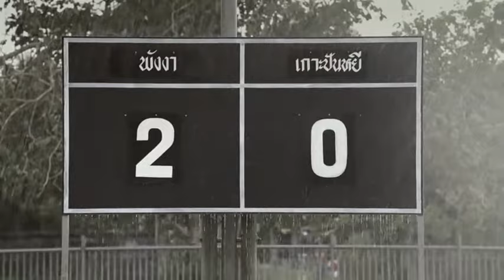One of the best videos of inspirational true story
"Make THE Difference"  Inspire people to start thinking differently. With a hope that they will start to Make THE Difference to their own world. It doesn't have to be big, but a little can create positive changes. This film is based on a true story. In 1986 a football team that lived on a little island in the south of Thailand called "Koh Panyee". It's a floating village in the middle of the sea that has not an inch of soil. The kids here loved to watch football but had nowhere to play or practice. But they didn't let that stop them. They challenged the norm and have become a great inspiration for new generations on the island.